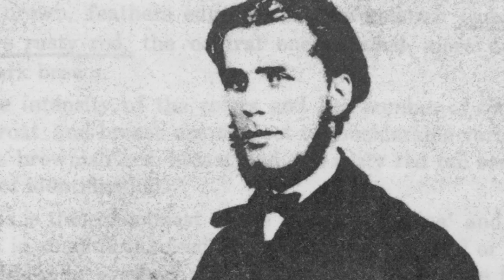Forgotten Episode 08 Robert Jermain Thomas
Success is defined as a person or thing that achieves desired aims. One way or another we all want to be successful. But what if we have it all wrong when it comes to the measure of success? What if success or failure as a child of God is not left in our hands or cannot be measured or equated from our finite vantage point?  To all outward indication, the death of a 27 year old missionary before he even ever really spoke to the people he was set to reach, is a failure. But in the hands of God, the sacrificial death of just such a young man can be turned into an astounding success.